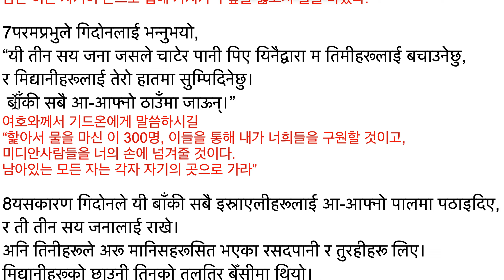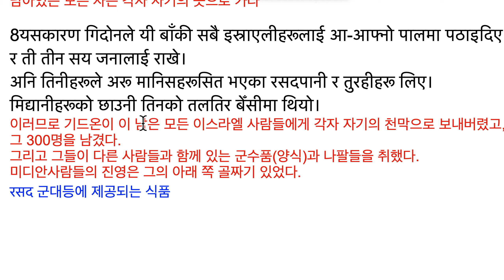사사기 7:1-8 गिदोनका मानिसहरूले मिद्यानीहरूलाई जितेका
न्यायकर्ताहरू 7 गिदोनका मानिसहरूले मिद्यानीहरूलाई जितेका

गिदोनका मानिसहरूले मिद्यानीहरूलाई जितेका
기드온의 사람들이 미디안의 사람들을 이기다.

1यरूब-बाल, जो गिदोन हुन्, र तिनीसँग भएका सबै मानिसहरू बिहान सबेरै उठे,
र हरोदको मूलमा छाउनी हाले।
मिद्यानीहरूले चाहिँ मोरेका डाँड़ाको उत्तरपट्टिको बेँसीमा छाउनी हाले।
여룹바벨과, 그는 기드온이다. 그와 함께 한 모든 사람들이 아침에 일찍이 일어났고,
하롯 샘에 진을 쳤다.
미디안 사람들은 모레의 산의 북쪽편의 골짜기에 진을 쳤다.

2परमप्रभुले गिदोनलाई भन्‍नुभयो,
“मिद्यानीहरूलाई तिमीहरूका हातमा सुम्‍पिदिनलाई
तँसित भएका मानिसहरू मलाई चाहिएको भन्‍दा धेरै छन्,
नत्रता इस्राएलीहरूले मेरो विरुद्ध घमण्‍ड गर्नेछन्,
र तिनीहरूको आफ्‍नै शक्तिले यो विजय प्राप्‍त गरेको हो भनी तिनीहरूले भन्‍नेछन्‌।
여호와께서 기드온에게 말씀하시길
“미디안사람들을 너희들의 손에 넘겨주기 위하여
너와 함께 있는 사람들은 나에게 필요한 것보다 많이 있다.
그러면 이스라엘사람들이 나에 대적하여 거만해 할 것이고,
그들 자신의 능력으로 이 승리를 얻었다라고 그들이 말할 것이다.

3अब सबै मानिसहरूले सुन्‍ने गरी एउटा उर्दी घोषणा गर्,
कि यहाँ कोही डरले काँप्‍नेहरू छन्‌ भने
ती गिलाद डाँड़ादेखि नै तुरुन्‍तै आफ्‍ना घरमा गइहालून्‌।
यसरी बाईस हजार जना फर्किगए, र दश हजार बाँकी रहे।
이제 모든 사람들이 듣도록 한 통지를 선포하라.
즉 여기에 누군가 두려움으로 떠는 사람들이 있다면
그는 기르앗 산으로부터 즉시 자기 집으로 가버리라.
이처럼 22,000명이 되돌아갔고, 10,000명이 남아있었다.
उर्दी 통지, 공지사항 काँप्‍नु 덜덜떨다. Tremble, shiver cf काम्‍नु 떨다

4तर परमप्रभुले गिदोनलाई भन्‍नुभयो,
“अझै पनि मानिसहरू धेरै छन्‌। तिनीहरूलाई तल खोलामा लैजा,
र म तेरो निम्‍ति तिनीहरूबाट अलग गर्नेछु।
जब म भन्‍छु, ‘यो मानिसचाहिँ तँसँग जानेछ,’ तब त्‍यो जानेछ।
र यदि म ‘यो मानिस तँसँग जानेछैन’ भनी भन्‍नेछु तब त्‍यो जानेछैन।”
그러나 여호와께서 기드온에게 말씀하시길,
“아직도 사람들이 많다. 그들을 아래 강으로 데려가라.
그리고 내가 너를 위하여 그들을 나눌 것이다.
내가 ‘이 사람들은 너와 함께 갈 것이다’ 말할 때 그때 그는 갈 것이다.
만약 내가 ‘이 사람은 너와 함께 가지 않을 것이다’라고 말하면 그때 그는 가지 말것이다.”

5यसैले गिदोनले मानिसहरूलाई तल खोलामा ल्‍याए, र परमप्रभुले तिनलाई भन्‍नुभयो,
“हरेक मानिस जसले कुकुरले झैँ जिब्रोले पानी चाटेर पिउँछ त्‍यसलाई एकातिर राख्,
र अर्कोतिर चाहिँ जसले घुँड़ा टेकेर पानी पिउँछ तिनीहरूलाई राख्‌।”
이러므로 기드온이 사람들을 아래 강으로 데려갔고, 여호와께서 그에게 말씀하시길,
“모든 사람들 즉 개처럼 혀로 물을 핥아서 마시는 그 사람을 한 쪽에 두라.
그리고 다른 쪽에는 무릎을 꿇고서 물을 마시는 그들을 두라.
चाट्‌नु 핥다. Cf चाख्‍नु 맛보다.

6पानी चाटेर पिउनेको संख्‍या तीन सय भयो,
र बाँकीले आफ्‍नो हात मुखमा लगी घुँड़ा टेकेर पानी पिए।
물을 핥아서 마시는 사람의 수가 300명이었고,
남은 이는 자기의 손으로 입에 가져가 무릎을 꿇고서 물을 마셨다.

7परमप्रभुले गिदोनलाई भन्‍नुभयो,
“यी तीन सय जना जसले चाटेर पानी पिए यिनैद्वारा म तिमीहरूलाई बचाउनेछु,
र मिद्यानीहरूलाई तेरो हातमा सुम्‍पिदिनेछु।
 बाँकी सबै आ-आफ्‍नो ठाउँमा जाऊन्‌।”
“핥아서 물을 마신 이 300명, 이들을 통해 내가 너희들을 구원할 것이고,
미디안사람들을 너의 손에 넘겨줄 것이다.
남아있는 모든 자는 각자 자기의 곳으로 가라”

8यसकारण गिदोनले यी बाँकी सबै इस्राएलीहरूलाई आ-आफ्‍नो पालमा पठाइदिए,
र ती तीन सय जनालाई राखे।
अनि तिनीहरूले अरू मानिसहरूसित भएका रसदपानी र तुरहीहरू लिए।
मिद्यानीहरूको छाउनी तिनको तलतिर बेँसीमा थियो।
이러므로 기드온이 이 남은 모든 이스라엘 사람들을 각자 자기의 천막으로 보내버렸고,
그 300명을 남겼다.
그리고 그들이 다른 사람들과 함께 있는 군수품(양식)과 나팔들을 취했다.
미디안사람들의 진영은 그의 아래 쪽 골짜기 있었다.
रसद 군대등에 제공되는 식품